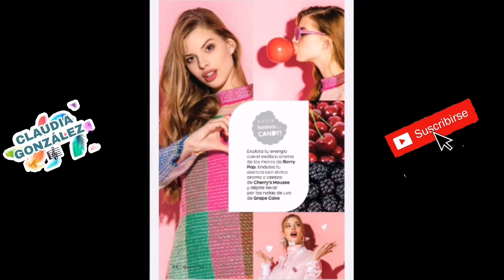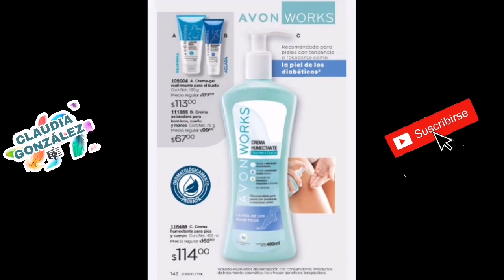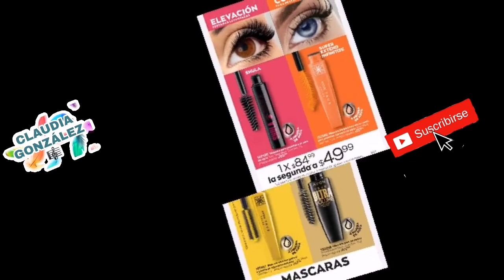Catálogo de Avon campaña 12/2021 🇲🇽